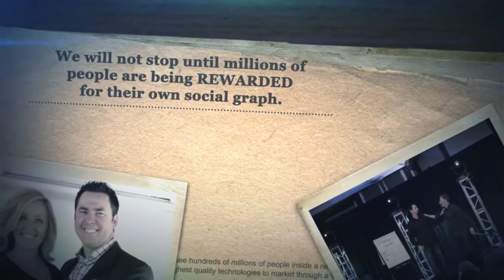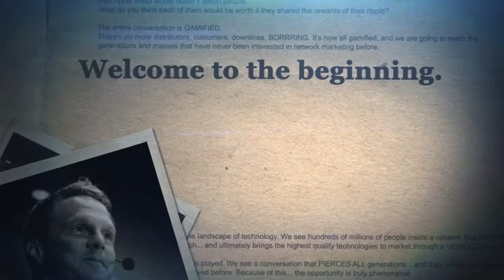The RIPPLN Movement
WATCH THIS UPCOMING LIFE CHANGING APP.